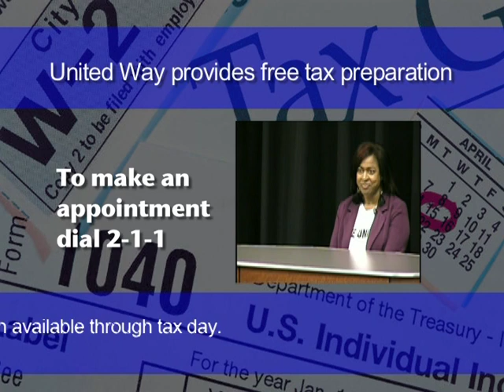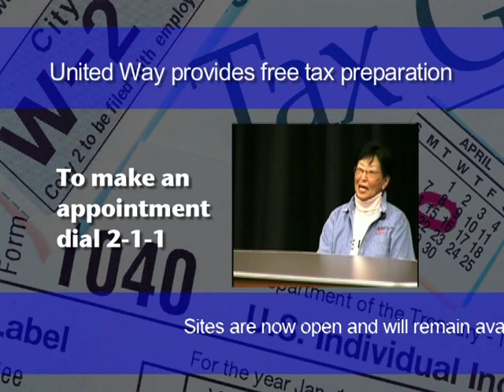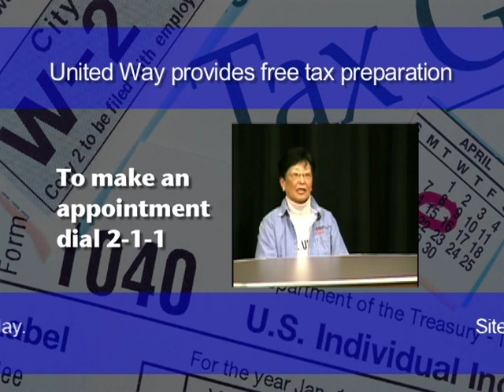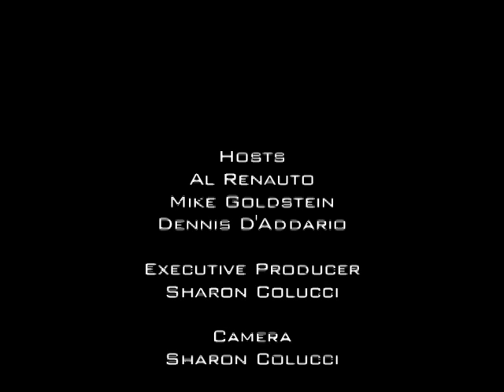The Three Wise Men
Al from White Plains, Dennis from Yonkers and Mike from Montclair dissect the National Sports scene.  Many of you may remember this trio from WFAN.